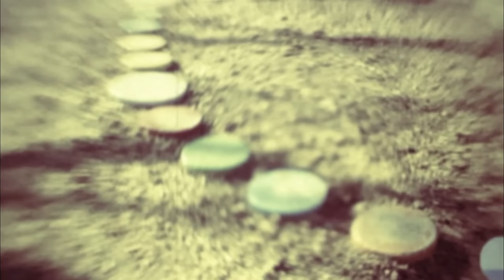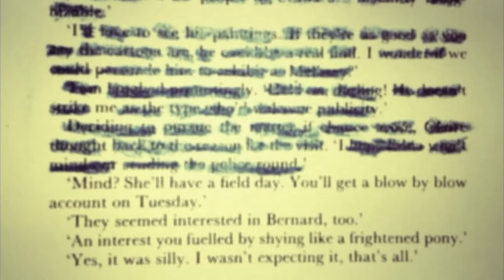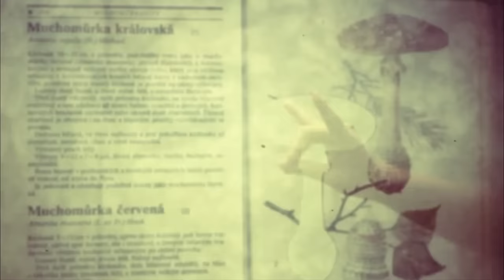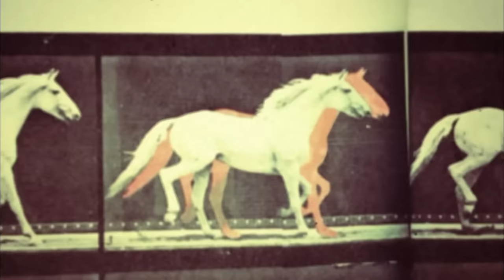コトリンゴ 「誰か私を」 Music Video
日本テレビ「明日、ママがいない」 ドラマ主題歌 『誰か私を』 のミュージック・ビデオ。親しみやすいメロディそして広がりのあるアレンジと、コトリンゴが兼ねてからファンだったQotori filmによる映像が融合し、子供の幻想の世界がファンタスティックに表現されました。

Director: Eri Sawatari + Sojiro Kamatani
Camera: Daisuke Shimada
Production: Qotori film inc.

「誰か私を」も収録！コトリンゴのベストアルバム『小鳥観察 Kotringo Best』

■コトリンゴ　プロフィール
5歳からピアノ、7歳から作曲をはじめる。1999 年に神戸・甲陽音楽院 を卒業後、ボストン・バークリー音楽大学に留学し、ジャズ作曲科、パフォーマンス科を先攻。学位を取得後には、ニューヨークを拠点に演奏活動を開始。2006 年に坂本龍一に見出され、シングル『こんにちは またあした』で日本デビューを飾る。卓越したピアノ演奏と柔らかな歌声で浮遊感に満ちたポップ・ワールドを描きだす女性シンガー・ソングライター。
2011年4月よりベースに村田シゲ（□□□ほか）、ドラムに神谷洵平（赤い靴）を迎えソロと並行してスリーピース・バンドでも活動。2012年3月にミニ・アルバム「La mémoire de mon bandwagon」を発表。また、10月公開の映画「新しい靴を買わなくちゃ」のサントラを坂本龍一と共同制作、10月17日に坂本龍一 + コトリンゴ 「新しい靴を買わなくちゃ - オリジナル・サウンドトラック」をリリース。2013年1月16日には待望のフルアルバム「ツバメ・ノヴェレッテ」をリリース。
そして、2013年夏、堀込高樹さんがグループ名を継承し、新しいメンバーを迎えて再生／始動する新生‹KIRINJI›に加入。ソロとともに、‹KIRINJI›メンバーとしても活動している。

■Qotori film プロフィール
島田大介を代表とする、映像を中心にグラフィック等、様々な媒体でアナログ感を大切に、企画して制作を行うクリエーションカンパニー。Music VideoやCM演出、ファッションブランドのイメージ映像など時間軸、空間を自在に操り、ストップモーション技法を駆使した作品等、独創的な世界観と繊細なタッチで見るものの好奇心をかき立てる作風。